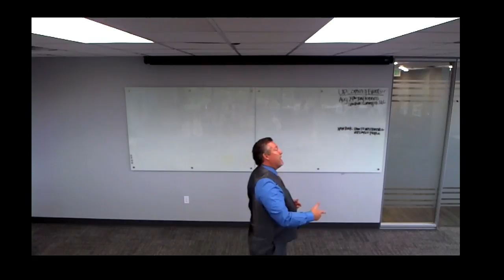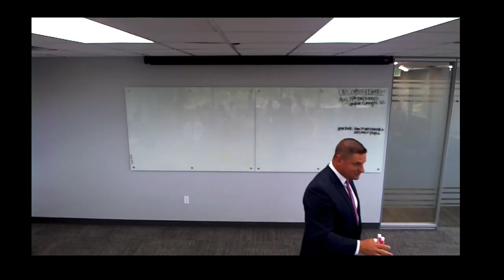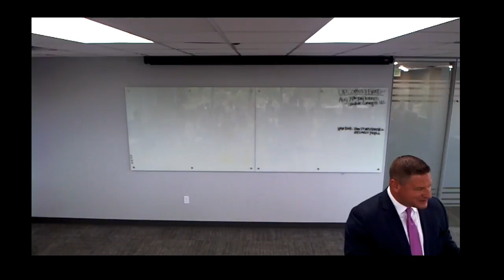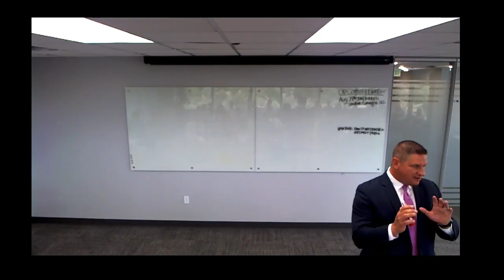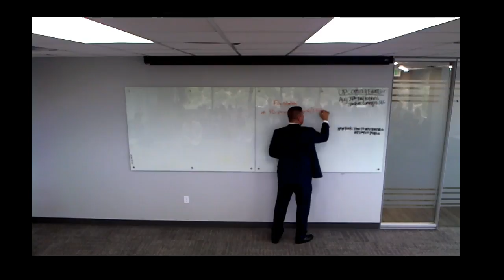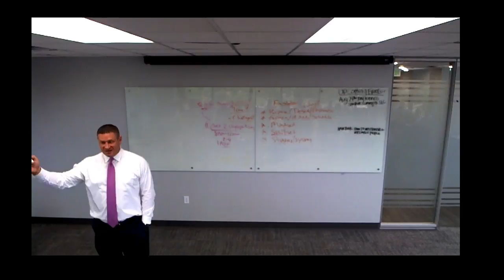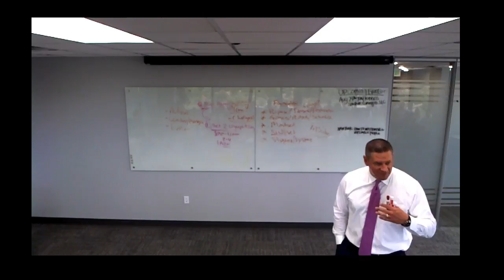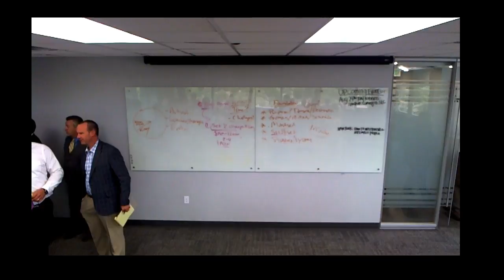Base Camp--George Morris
Base Camp